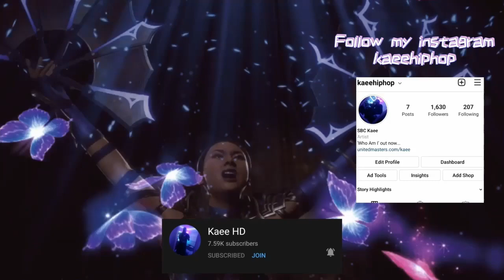Mileena Is So TOUGH!(Mortal Kombat 11 Ranked Matches)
Music channel!

Console inputs:

U= Up
D= Down
B= Back
F= Forward

1= (Square PS4)(X XBOX One)
2= (Triangle PS4)(Y XBOX One)
3=(X PS4)(A XBOX One)
4=(Circle PS4)(B XBOX One)